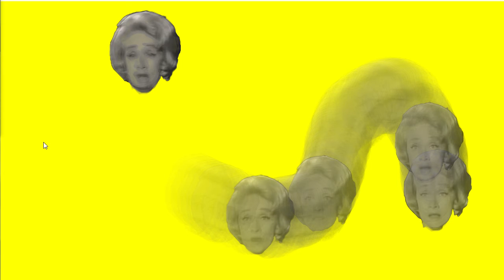Video+Alpha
Vet aquí els diferents tipus de transparència que es poden utilitzar amb video i els resultats que permeten assolir. Si en vols saber més, pots llegir l'article sencer aquí: